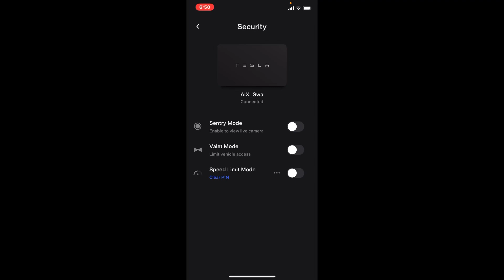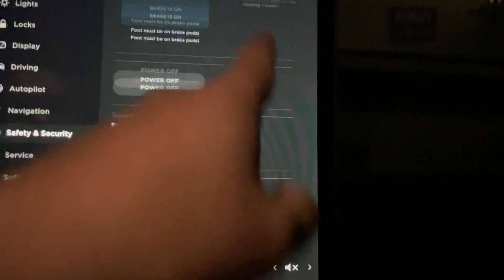Tesla Sentry Mode Live Camera Microphone Talk